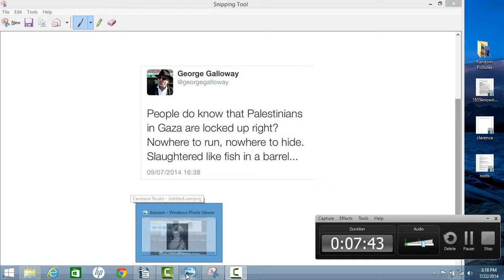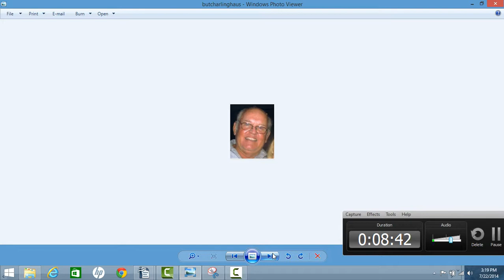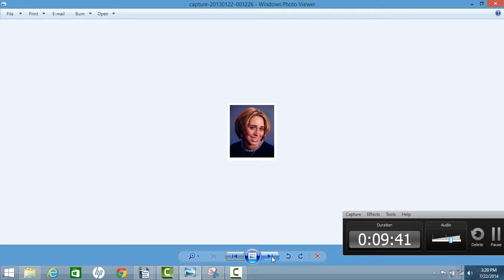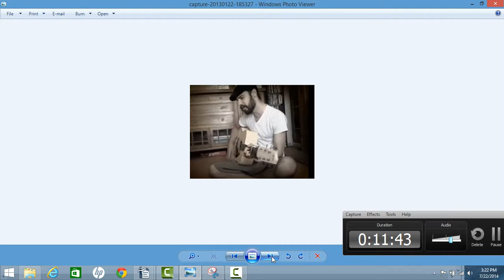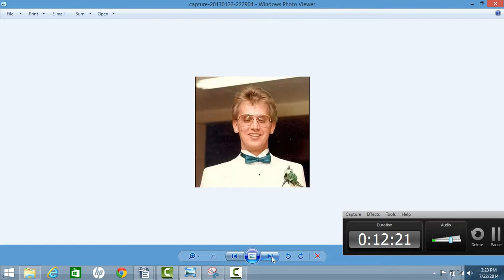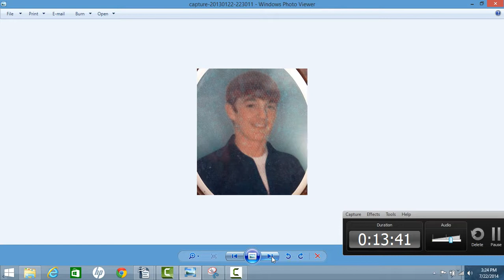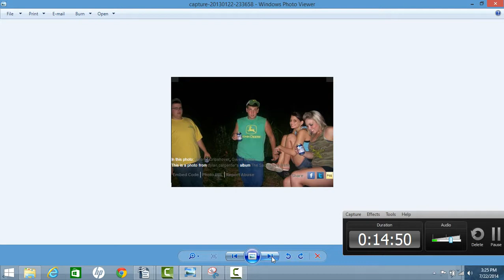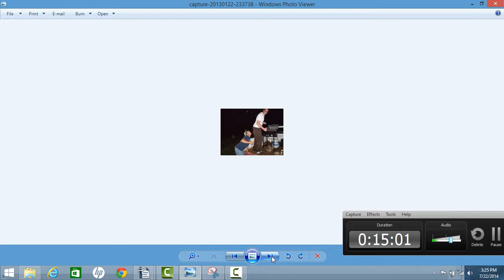Gripshover Photo Slide Show 5